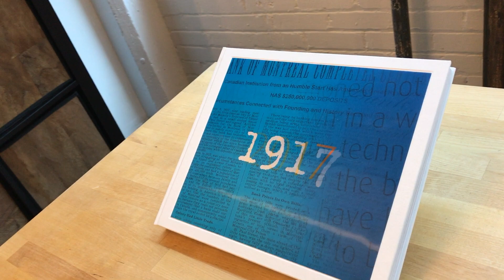Lenticular Book Example